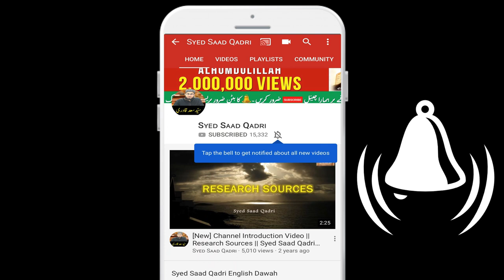India, Pakistan, Bangladesh, Afghanistan, Sri Lanka | CoronaVirus Cases and Deaths - April 2020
India Pakistan Bangladesh | CoronaVirus Cases and Deaths - April 2020